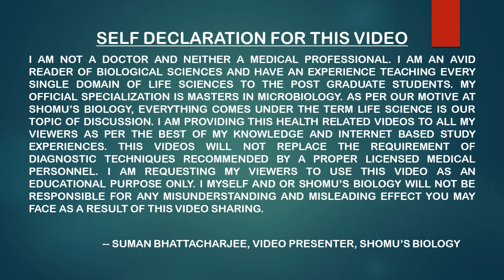Levofloxacin 500 mg in hindi | Levofloxacin side effects | Levofloxacin tablets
Levofloxacin 500 mg in hindi | Levofloxacin side effects | Levofloxacin tablets - This lecture explains Levofloxacin 500 mg in hindi | Levofloxacin side effects | Levofloxacin tablets.
Looking for Levofloxacin in hindi? You've come to the right place! At Indian Drugs, we offer Levofloxacin at the lowest prices online. Levofloxacin is a antibiotic that is used to treat a variety of infections, including respiratory infections, skin infections, and UTI. Levofloxacin is available as tablets and500 mg oral suspension. Thank you for choosing Indian Drugs!
Levofloxacin is a type of antibiotic used to treat a variety of infections. In this video, we'll show you how to buy levofloxacin in hindi and how to use it safely.

If you're looking for information about levofloxacin in Hindi, this is the video for you! We'll cover the benefits of levofloxacin and explain exactly how to use it safely. We also provide information about levofloxacin tablets, including the dosage and side effects.
Looking for information on levofloxacin 500 mg in hindi? You've come to the right place! In this video, we'll provide you with all the information you need on levofloxacin 500 mg in hindi, including side effects and tablets. We also have a customer review of levofloxacin 500 mg in hindi, so you can get a firsthand look at what people are saying about the medication.